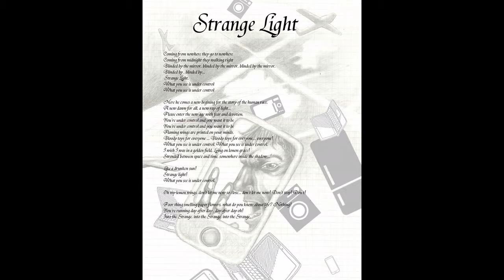Strange Light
Lead Vocal:  Tina Conil
Guitares:  Laurent Gras
Basse:  Kristelle Montgaillard
Batterie:  Cyrille Jouffret
Choeurs: Tina Conil et Dany Zucconi

Enregistré avec Bernard Menu au studio 26B à Marseille, printemps 2016.

Dessins de Gilles Messin.